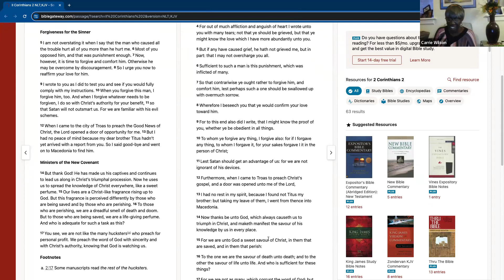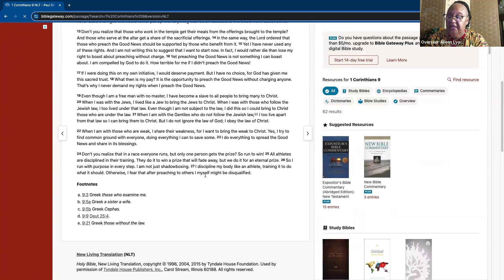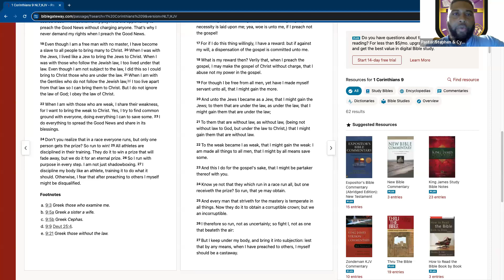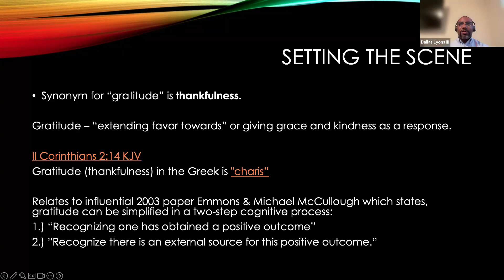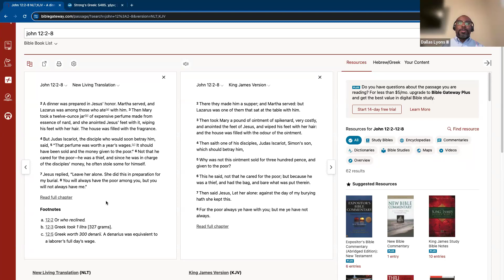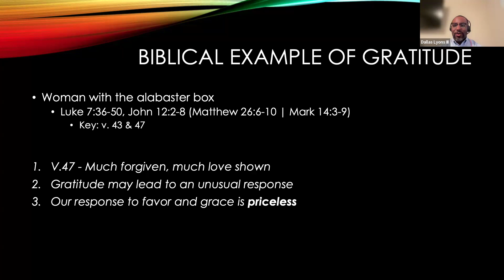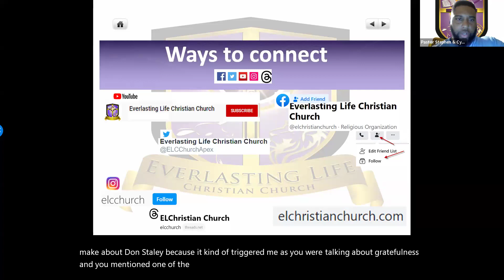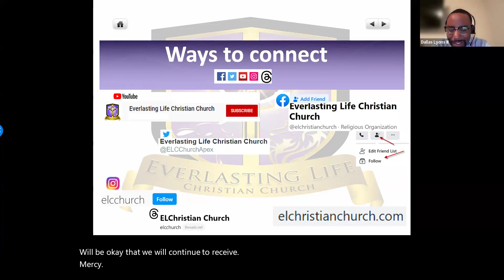4/8/24 Mon. Manna - "Gratitude - Part 2" - Min. Dallas Lyons III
Pastor Stephen and Min. Cyntria Lyons